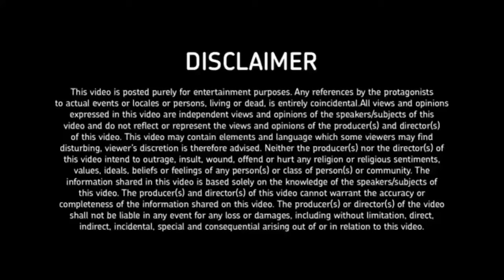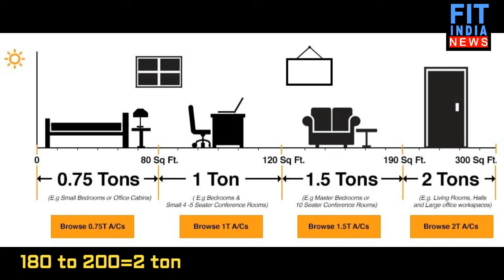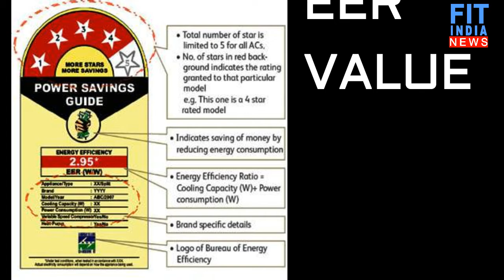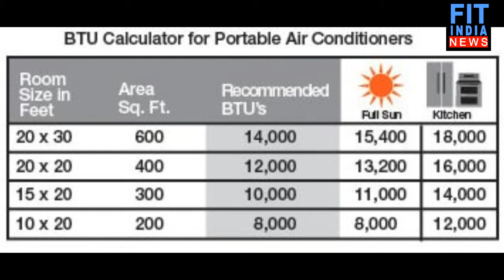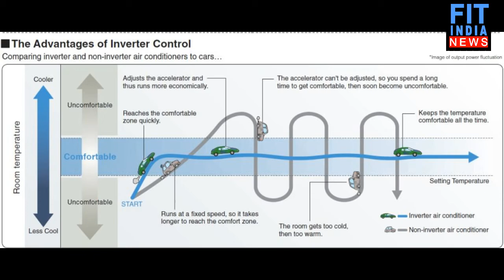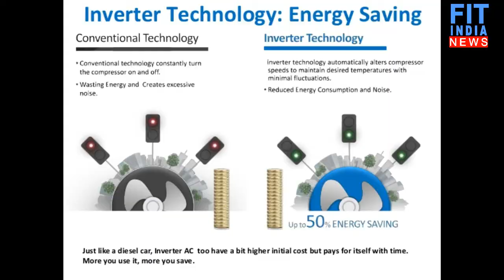Which is the best ac | Inverter vs Non Inverter Ac |Best Air Conditioner 2017 / hindi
How To Buy Best Budget Inverter Ac & 5 Star Split  AC  India 2017 / hindi
What Is Inverter Air Conditioner
Inverter vs Non Inverter Ac
All About A/C - Inverter AC Vs Non Inverter AC? What is Ton? Star Rating? Window AC Vs Split AC?
*information from: google research
*Pictures shown are for illustration purpose only